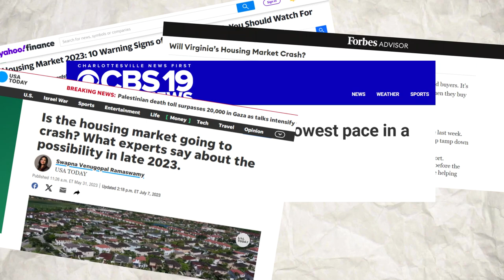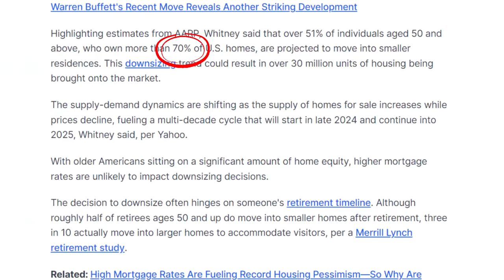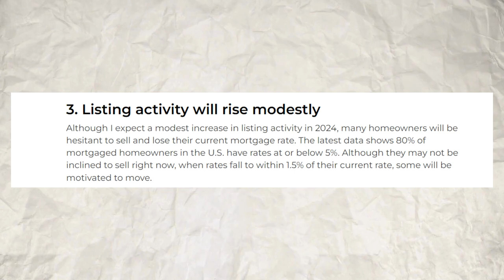2024 Market Predictions: Will home prices ever come down?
What can we expect from the housing market in 2024? Will prices drop, will the market crash, or are things headed up? Drawing from expert predictions, market stats, and our own experience in real estate every day, we're bringing you analysis and predictions to help you decide if it's the right time to explore a real estate sale or purchase.

What are your predictions for the housing market in 2024? Share your thoughts and questions in the comments!

Or just reach out by email or text!

00:00 Introduction
01:00 2023 Housing Market Summary
02:04 2024 Housing Market: Expert Predictions and Analysis
06:25 2024 Housing Market: Our Predictions
08:04 Conclusion